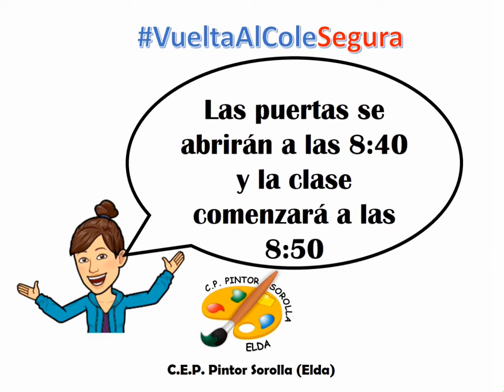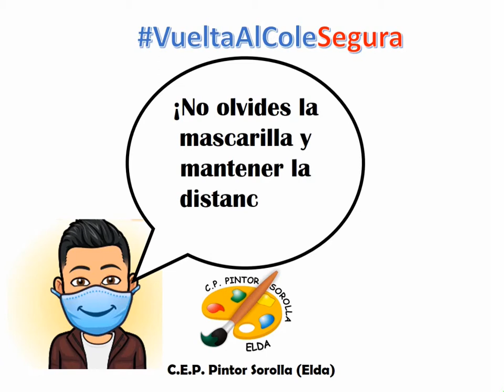C.P. PINTOR SOROLLA (ELDA) PRIMER DÍA DE CLASE CUARTO (NUEVA NORMALIDAD)